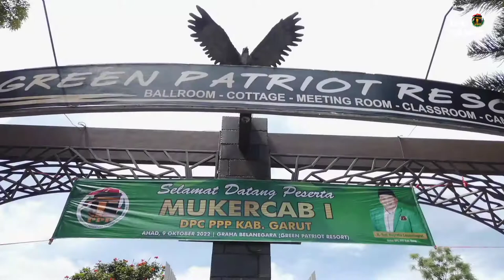Muskercab ke 1, DPC PPP Kabupaten Garut Hasilkan Strategi Pemenangan Pemilu & Pilkada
Dewan Pimpinan Cabang (DPC) Partai Persatuan Pembangunan menyepakati strategi pemenangan pada pemilihan umum legislatif dan pemilihan presiden 2024 mendatang pada Musyawarah Kerja Cabang ke 1 yang digelar di Graha Bela Negara Cipanas Garut, Minggu 9 Oktober 2022.